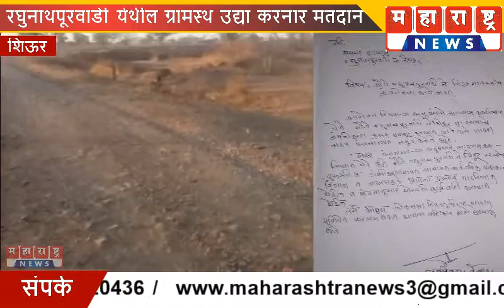रघुनाथपूरवाडी येथील ग्रामस्थ उद्या करनार मतदान